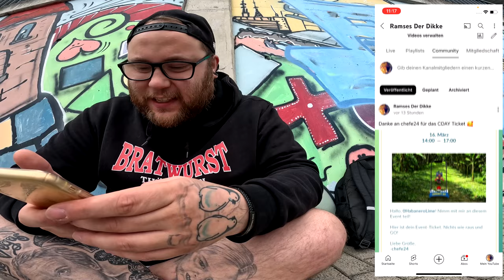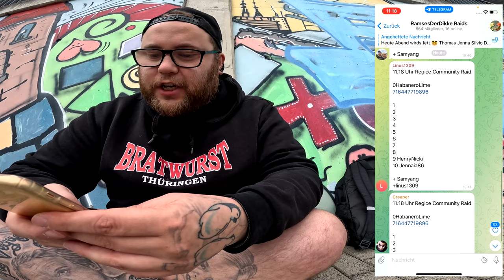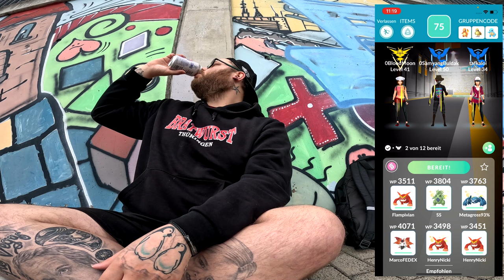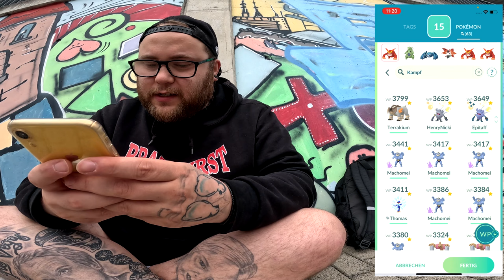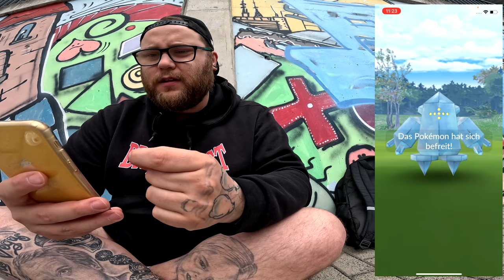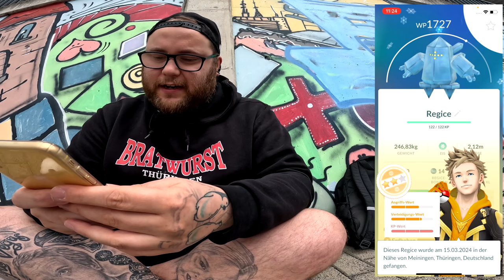WARME COLA beim REGICE Community Raid !!! | Pokémon GO Deutsch # 2921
GUMMA !!!